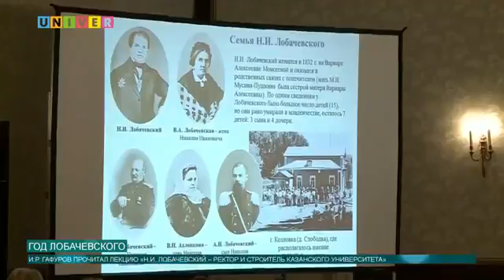Год Лобачевского в КФУ